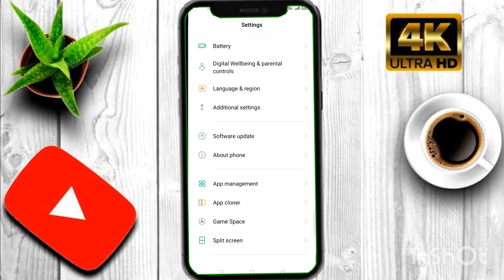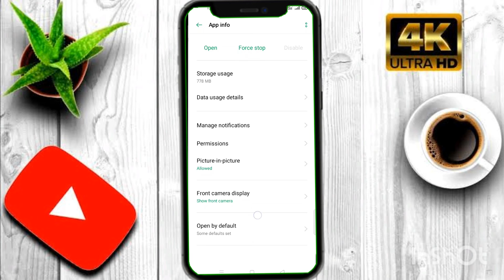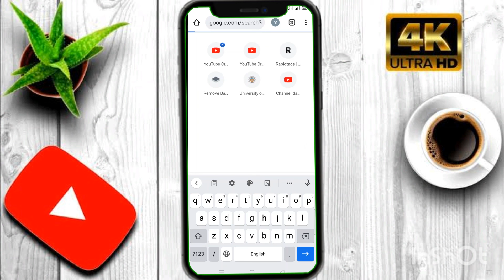youtube desktop mode android not working | how to open youtube in chrome | youtube desktop mode prob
youtube desktop mode android not working | how to open youtube in chrome | youtube desktop mode kaise kholen
youtube studio desktop mode mein kaise kholen
youtube desktop mode android not working
how to open youtube desktop on mobile
YouTube desktop mode
YouTube desktop mode problem